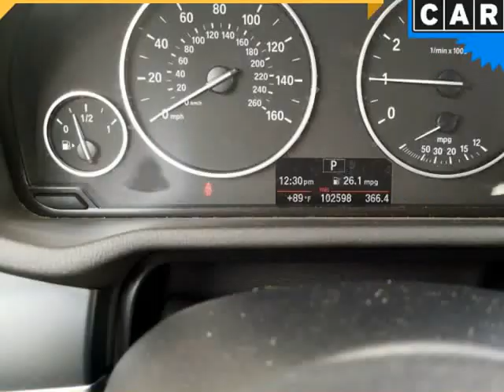2013 BMW X3 AWD 4dr 28i (Columbus, Ohio)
4880 Sinclair RD
Columbus